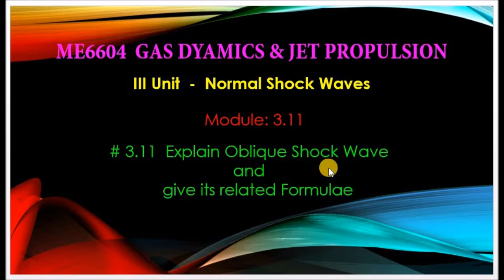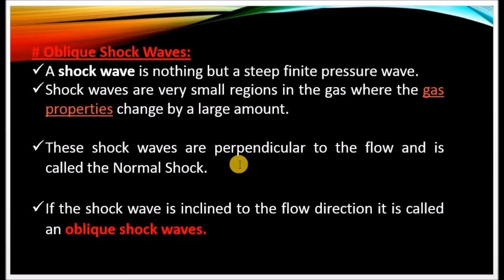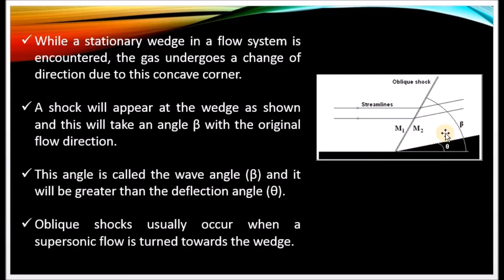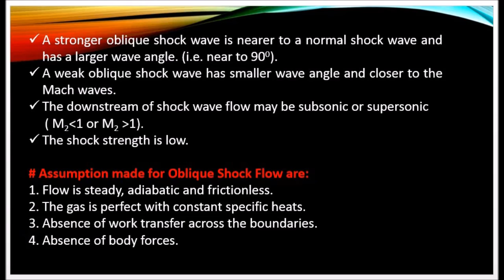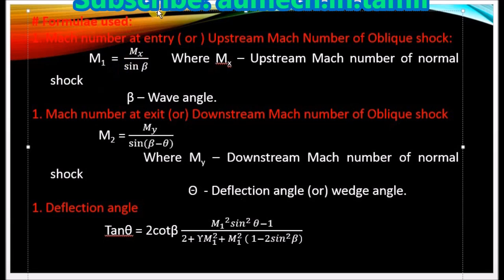Explain Oblique Shock Wave - M3.11 - GD&JP in Tamil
I hereby explain the details of Oblique Shock wave in Tamil